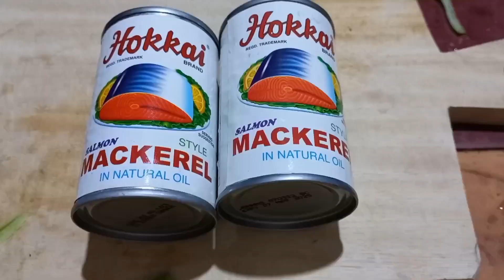Vlog#31 Ganito gawin mo sa patola tiyak na masarap | murang ulam | home cookiing